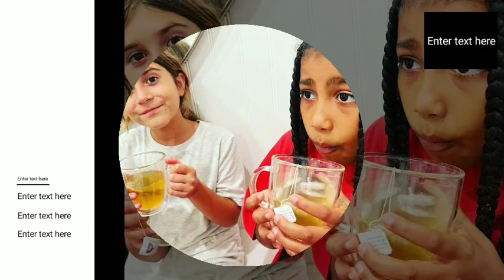BANNED!🛑 KIM KARDASHIAN BANS KANYE WEST FROM HAVING ACCESS TO KIDS WITHOUT HER PERMISSION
Kim Kardashian is determined to prove she can co parent with the best of them, whatever it takes. As we reported earlier this week, the SKIMS mogul went to dinner at Nobu in Malibu with ex-husband Kanye West. Also there and this is actually the basis of the trip was his daughter North West, aged 10, who came to dinner with some friends. At the time, after months of drama, it seemed like a supportive co parenting relationship, right.
 But as we now know, it goes beyond that. According to US Sun, Nobu's appearance at the dinner actually took place after an outing where Kim showed up on the set of Kanye North's latest music video. According to this outlet, business expert SKKN By Kim visited an office building in Calabasas where Ye shot the video under North's watchful and angelic direction. This is a big deal for several reasons, For one, Ye has previously accused Kim of keeping his four children away from him. He has always vehemently denied this, and the music video move is obviously further proof. But beyond that, Kim's appearance on set means she's really trying to encourage co parenting, which is great news for North and her brothers Saint, Psalm and Chicago.
An insider had the following to say about Kim's decision to support the music video with her physical presence on location, Kim was a big supporter of North's involvement in her dad's new music and was totally on board with filming a video with him this week. Kim even showed up at the taping at her office in Calabasas before heading to Nobu with Ye, North and her little friends, who were also featured in the promo.
According to the insider, it seems that Nori did a really good job from a creative point of view too. North planned everything with her father and created her storyboard, and Kim knows how much she loves to be involved in the creative process. Love that, But beyond that, the development of co-parenting is truly extraordinary. With all the disturbing drama Ye has caused on social media and for so long, we thought we'd never see the two exes coexist amicably in the same time zone let alone at the same dinner table! So from that perspective this is a huge move.